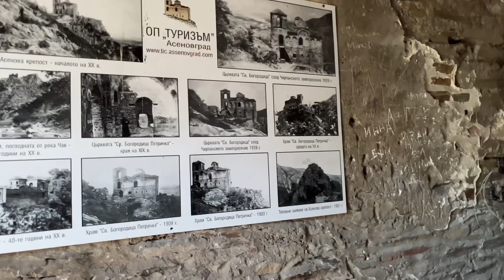Plovdiv “Kapana” Asenova krepost, Асенова крепост,Fish church,Рибна църква ,Asenovgrad , Асеновград